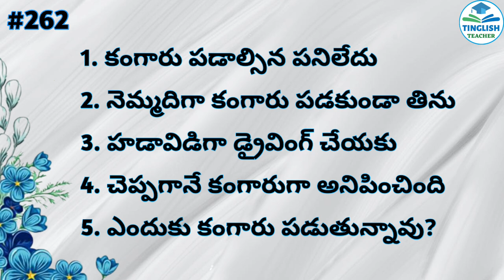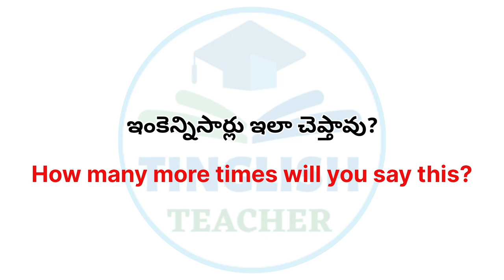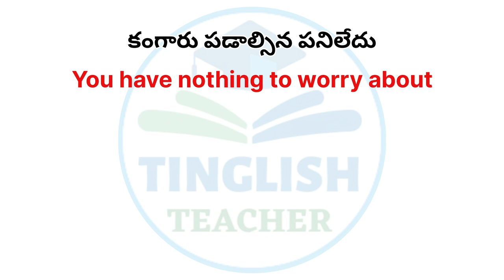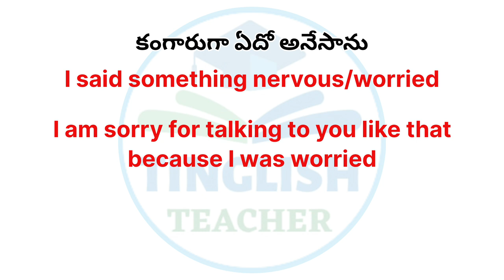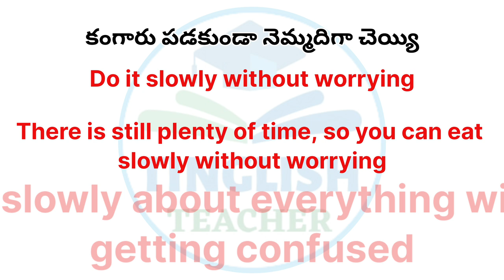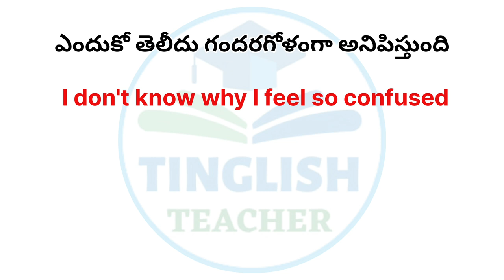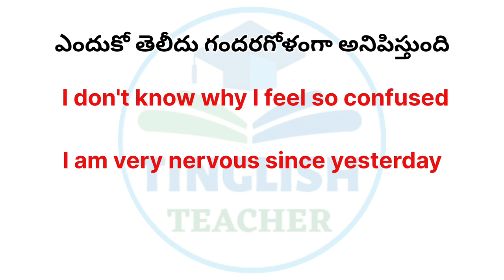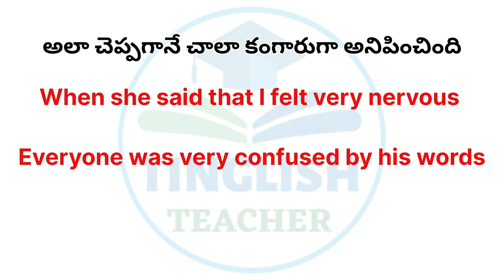Daily used Worry Related English Sentences| Learn English through Telugu | Tinglish Teacher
In this video, we look at the daily used Worry Related English Sentences.